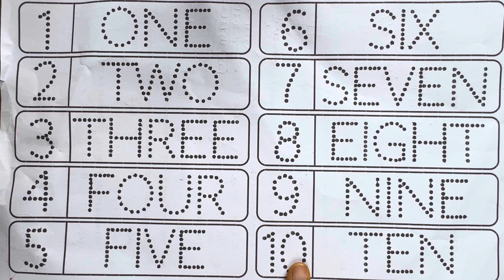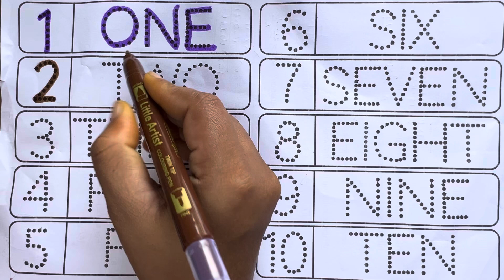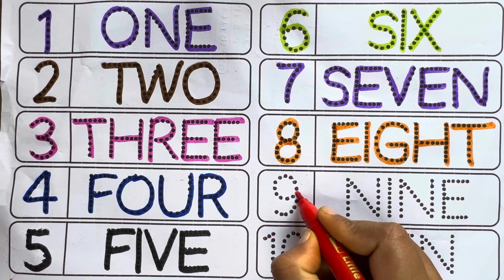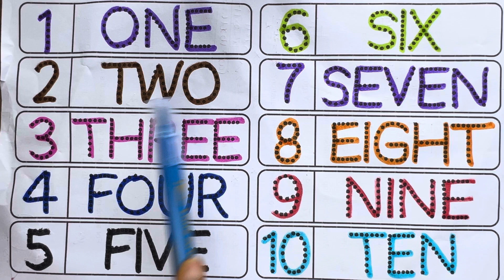1 to 100 Number Names | Learn to Count | 123 Number Song | 12345 Counting | 1 से 100 तक गिनती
1 to 100 Number Names | Learn to Count | 123 Number Song | 12345 Counting | 1 से 100 तक गिनती

Your Query 👇

1 से 100 तक गिनती
1 to 100
1 to 100 counting
1 se 100 tak ginti
1 to 100 counting in hindi
1 to 100 counting song
1 to 10
1 से 100 तक गिनती हिन्दी में
1 to 100 counting in english
123 numbers
1 से 100 तक गिनती हिंदी में
number names
number names for kids
numbers
number song
number name
number
learn numbers
learn number names
numbers song
number words
number names for children
numbers for kids
counting numbers
number spelling
number name one to twenty
1-50 number names
number names 1-10
Easy learn